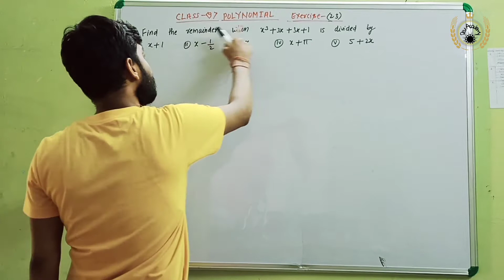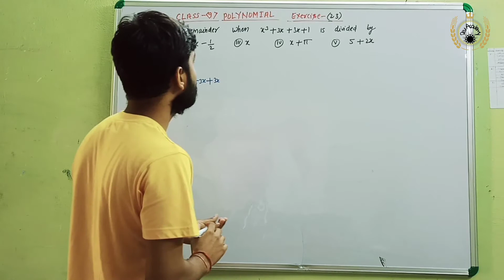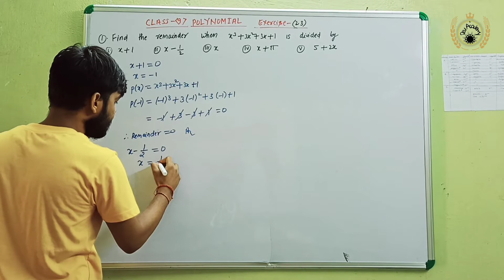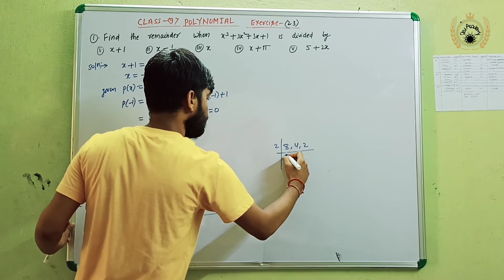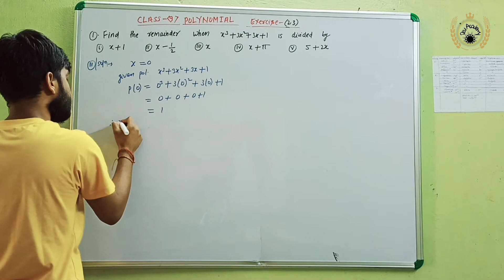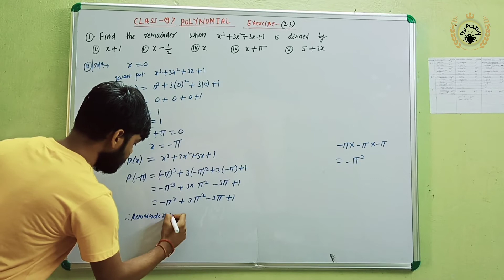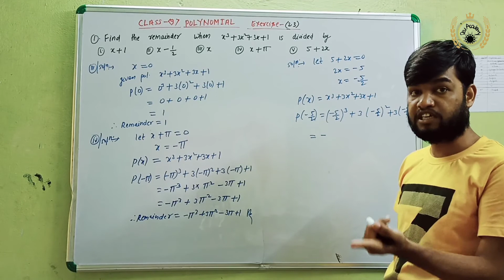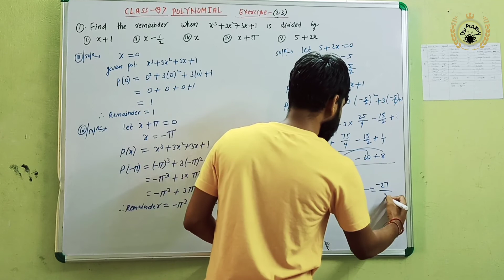Class-9 | NCERT SOLUTION | polynomial Exercise 2.3| (Q-1)